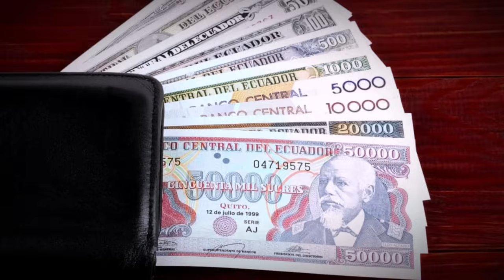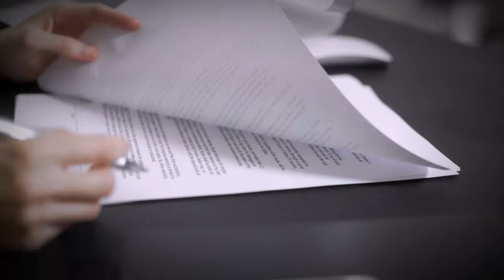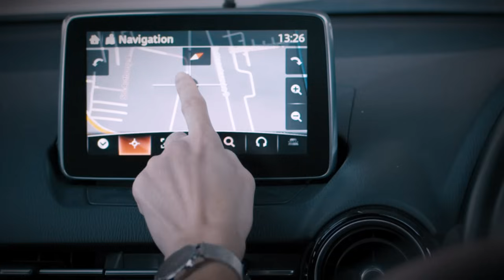Вечеринка с ужасным концом.. //Карина дель Позо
19 февраля 2013 года 20-летняя Карина дель Позо, которая проживала в Кито, Эквадор, отправилась со своими друзьями в бар. Девушка даже не предполагала, что эта, казалась бы, обычная встреча обернется для нее сущим кошмаром.

Video by envato elements